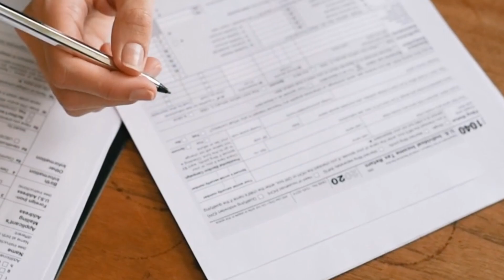Pakistani passport rank in the world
In this informative video, you know the strength of pakistani passport, Pakistani passport rank in the world, and Is pakistani passport weakest in the world, and its effect on pakistan economy and stick exchange